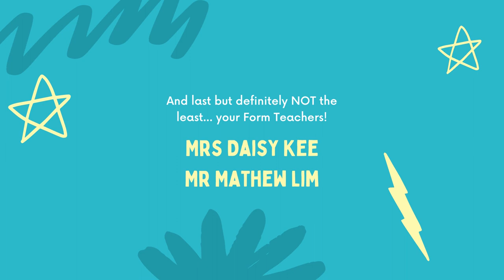1 Compassion Welcome Video 2022